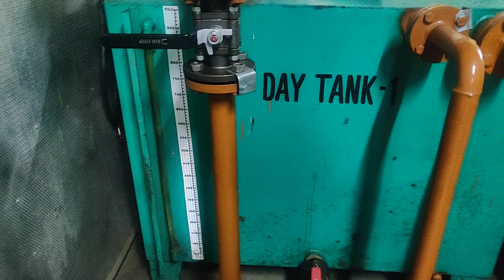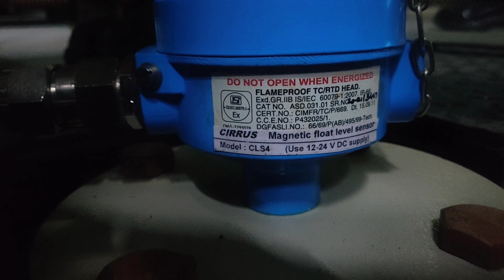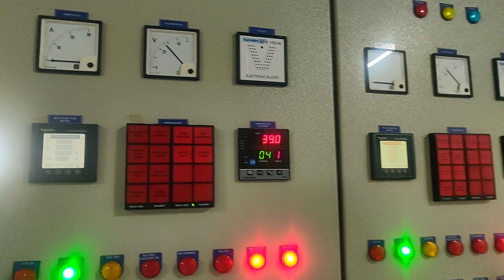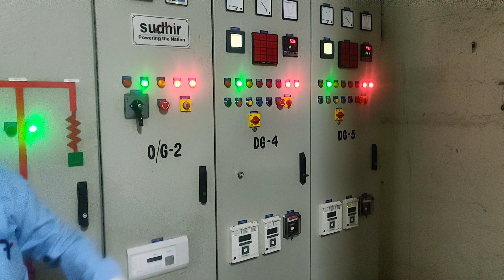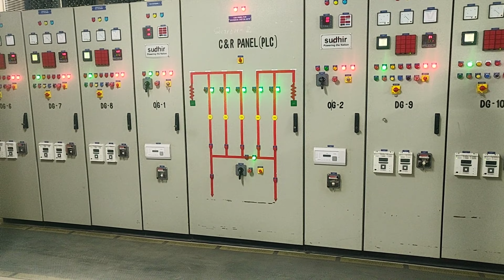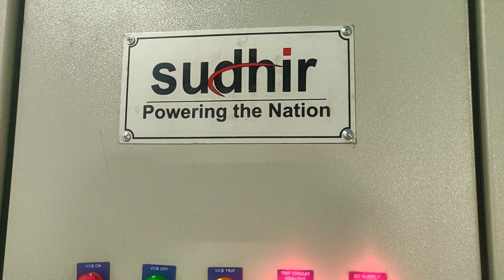Upgrade knowledge about Dg installation system...Put Comments in case of query, Video by Cpverma